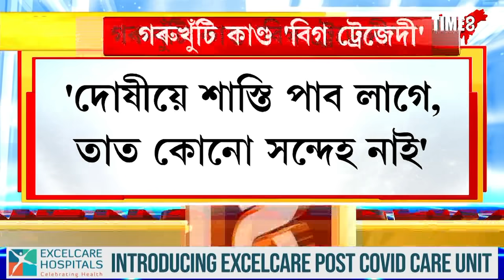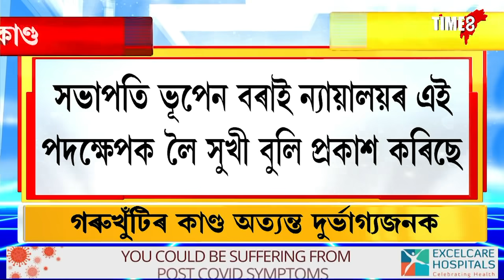গৰুখুঁটি কাণ্ডক 'বিগ ট্ৰেজেদি' আখ্যা উচ্চ ন্যায়ালয়ৰ...